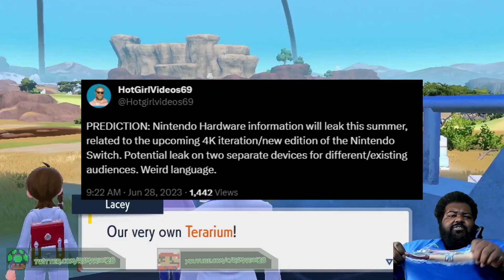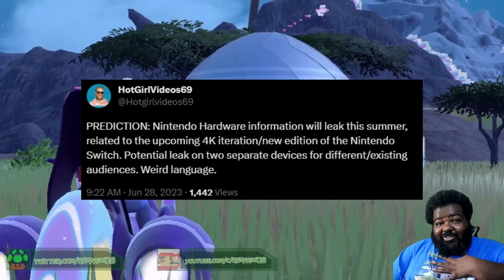Nintendo's Next Console "Leaks" from the Microsoft Activision Blizzard FTC hearing.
Soo the Federal Trade Commission is grilling more than just burgers this July 4th they are grilling Microsoft and Activision Blizzard about their deal and in the latest grilling session Bobby Kotick revealed that he communicated with Nintendo head Shuntaro Furukawa about the next Nintendo console aka the Super Nintendo Switch.

Timestamp
00:00 Intro
01:16 ???
02:57 Bobby Kotick on the Super Nintendo Switch
08:14 Furukawa on the Super Nintendo Switch
10:12 Twitter Leaker on when the system may leak
12:06 Nintendo Live!